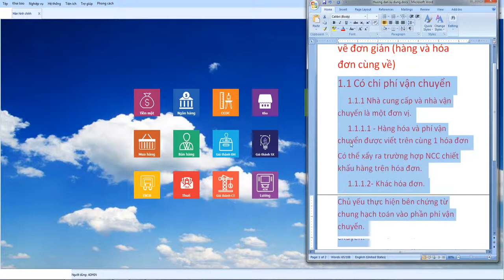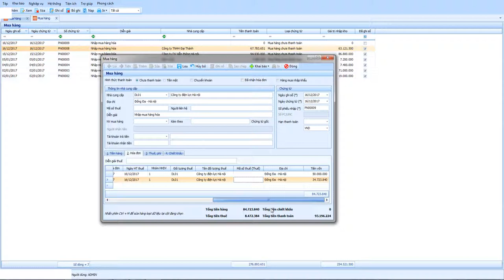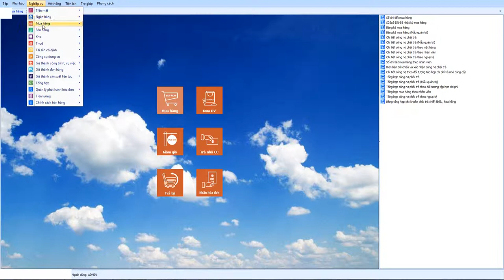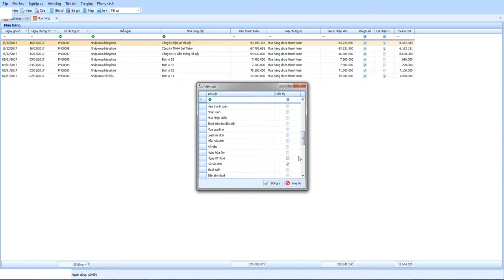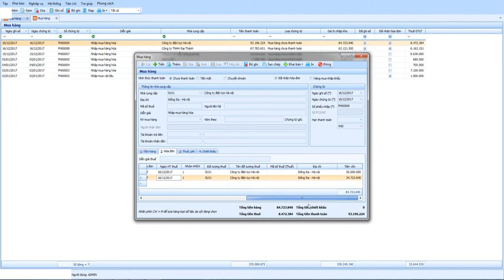Mua hàng (hàng về trước hóa đơn về sau)